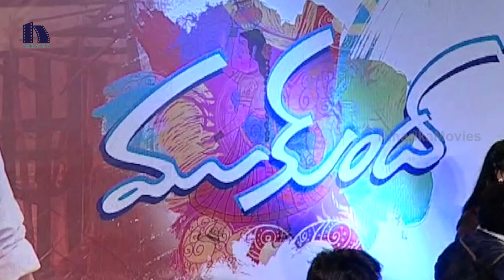Mukunda Movie Press Meet P2 - Varun Tej, Pooja Hegde, Srikanth Addala, Mickey J Meyer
Watch Mega Hero Varun Tej's Latest Film "Mukunda / Mukundha" Movie Success Meet . Starring Varun Tej, Pooja Hegde, Prakash Raj & Brahmanandam among others. This movie is Written & Directed by Srikanth Addala & Produced by Nallamalapu Srinivas (Bujji). Music of the film composed by Mickey J Meyer

Cast & Crew :

Varun Tej : Mukunda

Pooja Hegde : Oka Laila Kosam, Mukunda, Mohenjo Daro, Mugamoodi

Directed by Srikanth Addala : Kotha Bangaru Lokam, Seethamma Vakitlo Sirimalle Chettu/ SVSC, Mukunda

Produced by Nallamalapu Srinivas (Bujji) : Race Gurram, Nenu Naa Rakshasi, Konchem Ishtam Konchem Kashtam, Chintakayala Ravi, Lakshyam, Lakshmi.